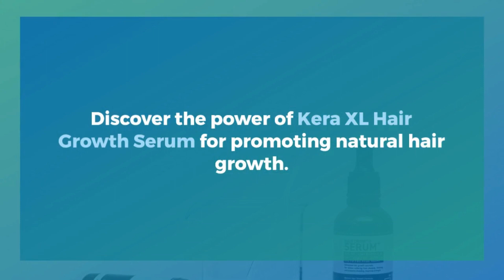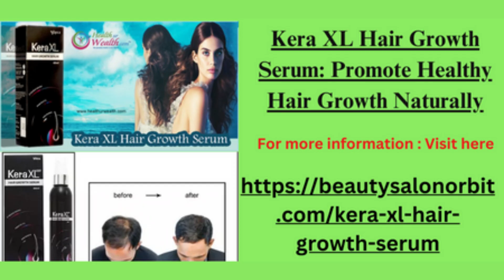Say Goodbye to Hair Loss: The Miraculous Kera XL Hair Growth Serum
Beauty Salon Orbit is your ultimate destination for beauty tips, fitness and home remedies.  Here, we strive to provide you with entertaining, informative, and engaging videos that will keep you coming back for more!

Kera XL Hair Growth Serum is an incredible solution for anyone struggling with thinning hair or seeking luscious, fuller locks. Imagine looking in the mirror and seeing your hair not just growing but thriving like never before! This serum, formulated with vital nutrients and natural extracts, aims to provide the nourishment your hair needs.
Moreover, it's no secret that healthy hair is often a sign of overall well-being, so why not give your hair the attention it deserves? If you're tired of trying out different products that don't deliver, then Kera XL Hair Growth Serum might be the solution you've been searching for. Whether it's breakage, slow growth, or a dull appearance, this serum promises to tackle all these issues head-on.
Most importantly, it's suitable for all hair types and is free from any harmful chemicals. Simply put, Kera XL Hair Growth Serum isn't just a product; it's an investment in yourself and your confidence. So go ahead, make the change today, and witness the remarkable transformation in your hair's health and appearance.

Sharing our videos with your friends and family is the best way to support us and spread the word about our channel. Together, we can create an inclusive and vibrant community that fosters creativity and positivity.

Thank you for being a part of our journey. We appreciate your support and look forward to sharing many incredible moments with you. Let's embark on this exciting adventure together!